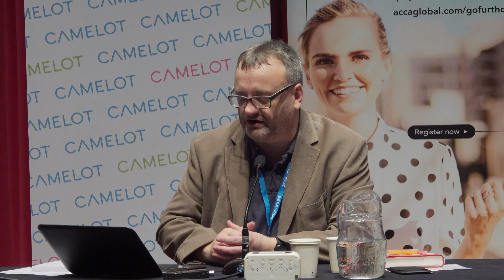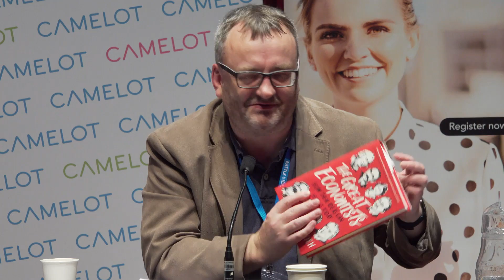Trust: 10 years after the financial crisis, have we learnt the lessons?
In this insightful Battle of Ideas debate, panellists discuss the fallout from the global financial crisis of a decade ago. Do we trust financial institutions more or less today? Is the economic fall-out responsible for populism? Were the finance sector’s woes the cause of economic problems or a symptom of underlying economic weakness?

The speakers are: Daniel Ben-Ami, Philippe Legrain, Maggie Mcghee, Dr Linda Yueh and the chair is Rob Lyons.